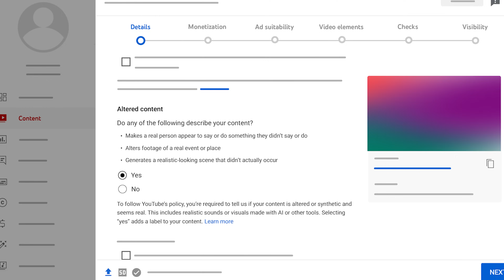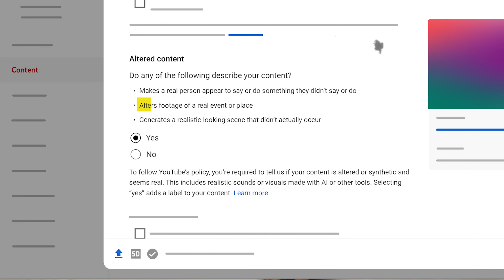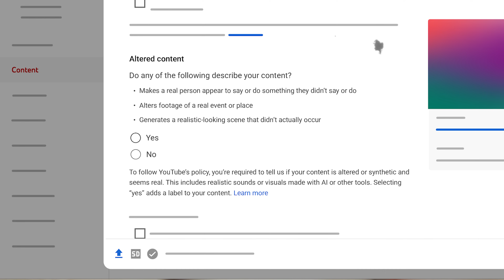ভিডিও আপলোডের আগে অবশ্যই জানতে হবে | YouTube New Update🔥Altered Content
YouTube new update 2024 altered content
ইউটিউবের নতুন  আপডেটে ভিডিও আপলোডের আগে অবশ্যই জানতে হবে।